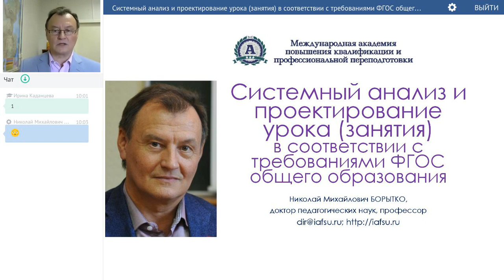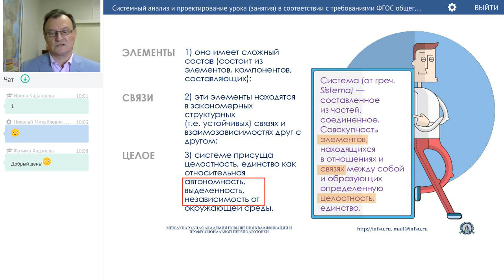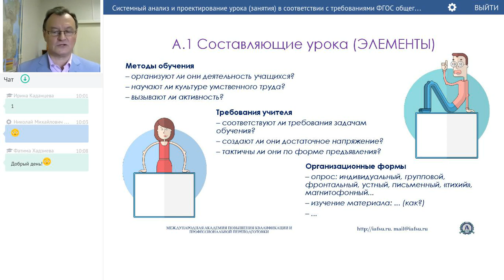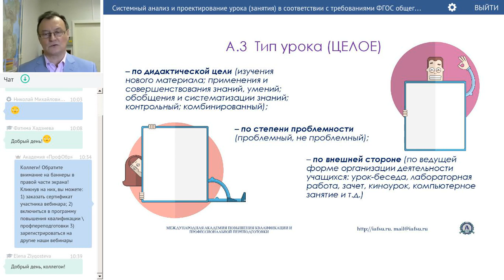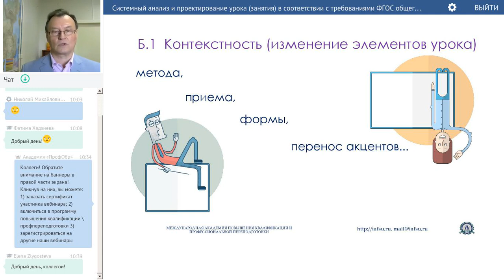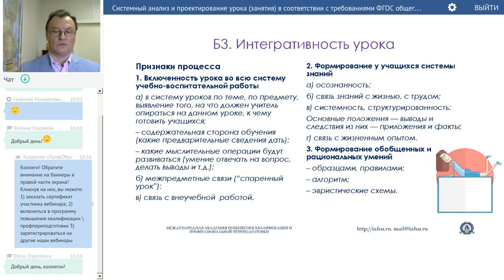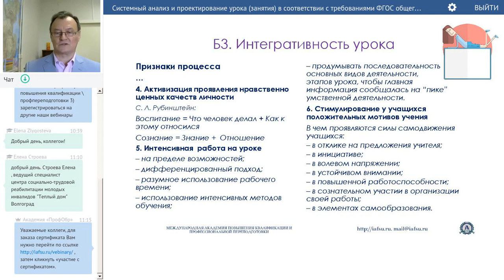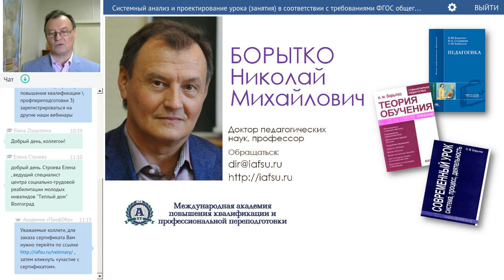Системный анализ и проектирование урока (занятия) | Николай БОРЫТКО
Как реализовать системно-деятельностный подход при анализе, оценке и проектировании урока? Что значит "проектировать урок системно"? Зачем это нужно учителю и ученику? Эти вопросы обсуждаются на вебинаре, который будет полезен не только учителю, но также методисту и руководителю школы. Их раскрывает известный ученый-педагог, доктор педагогических наук, профессор Николай Михайлович Борытко

Только проверенная информация! Почти пять десятилетий в практической и научной педагогике позволяют роскошь не рассказывать ничего, что не делал сам или в чем сам не участвовал. Более того: пять десятков защищенных под моим руководством кандидатских и докторских диссертаций неимоверно расширяют границы собственного опыта!
Задавайте самые прямые, каверзные животрепещущие вопросы - будем искать на них конструктивные ответы.

ЭПИЗОДЫ
0:00 Начало. Что такое урок?
6:22 ФГОС общего образования о системно-деятельностном подходе
8:30 Система - это...
14:46 Системное представление урока
46:20 Системный анализ урока
1:15:02 Оценка уровня сформированности урока
1:24:45 Проектирование урока
1:27:57 Итоги